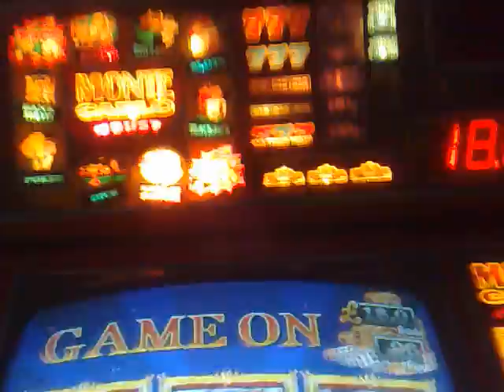BWB monte carlo or bust jp spin